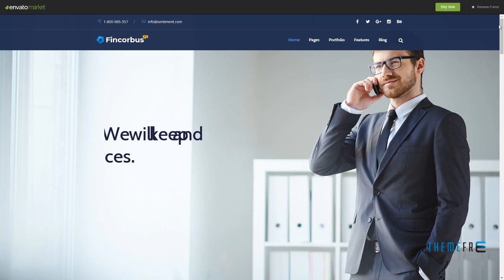Fincorbus - Finance Corporate WordPress Theme Randall Spartak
Compatible With WPML, WooCommerce 3.3.x, WooCommerce 3.2.x, WooCommerce 3.1.x, Visual Composer 5.1.x, Visual Composer 4.12.x, Bootstrap 3.x

 Columns 4+

 Layout Responsive

 Tags bitcoin, business, clean, corporate, exchanges, finance, financial services, money, revolition slider, services, trades, trading, visual composer, wordpress